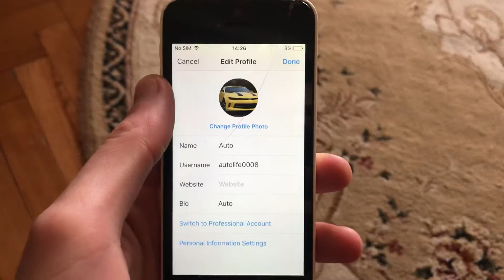Change Profile Picture On Instagram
If you don’t know Change Profile Picture On Instagram , this video is for you.